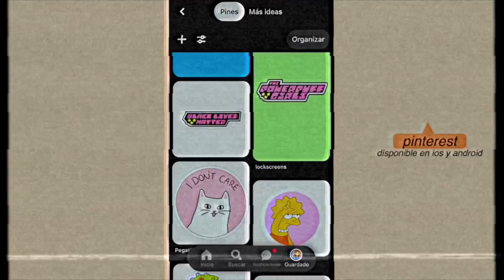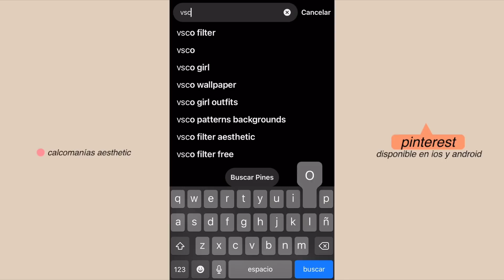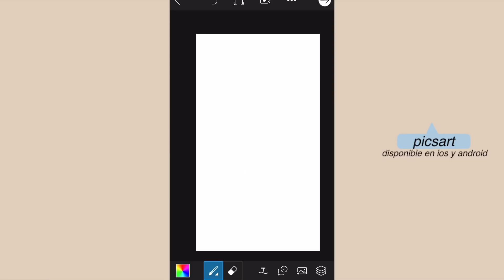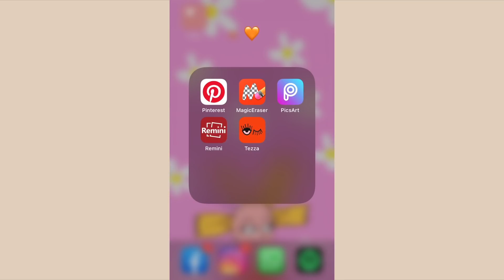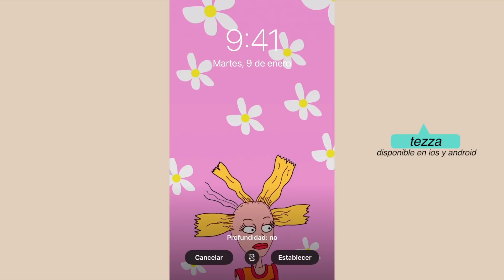CREA TUS PROPIOS FONDOS DE PANTALLA l súper fácil desde tu celular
Espero les guste mucho este video y puedan hacer muchas combinaciones y crear wallpapers a su gusto.